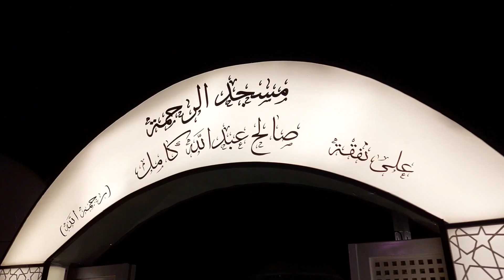KAGET NETES AIR MATA MELIHAT MASJID APUNG LAUT MERAH DI KELILINGI CAFE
terima kasih banyak yang
sudah menonton video ini